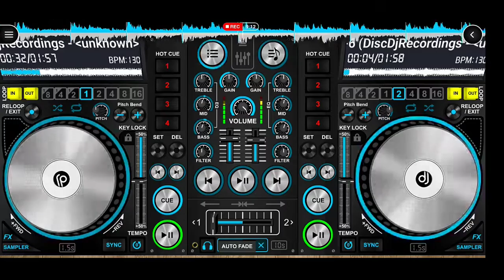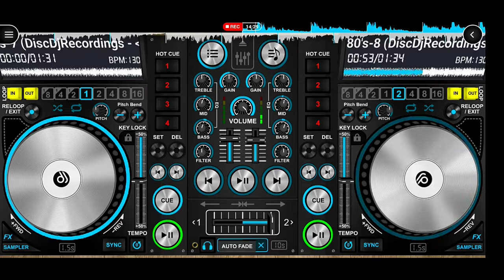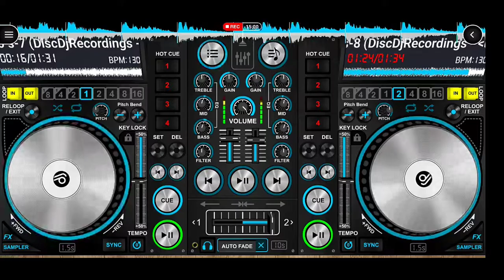80's Dance / Ghostmix